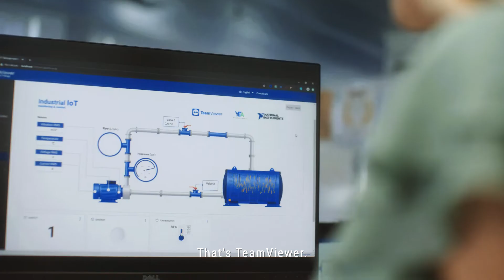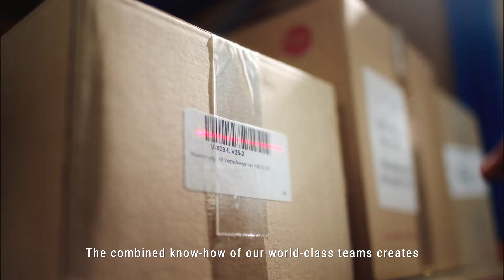TeamViewer & Ubimax - Subtitled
TeamViewer and Ubimax combine leading connectivity, Augmented Reality and Internet of Things technologies to forge a global tech leader from Europe.